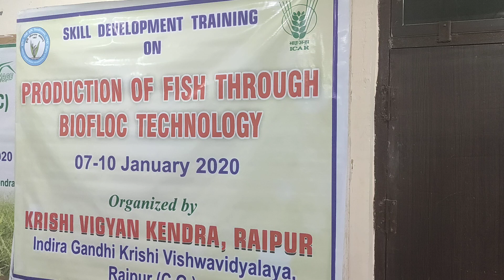Biofloc training started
3rd batch started